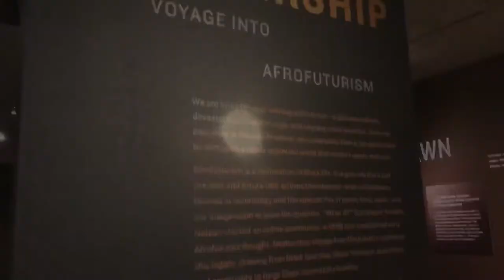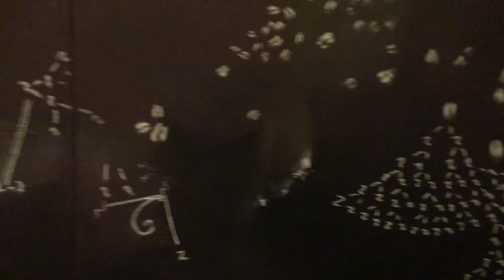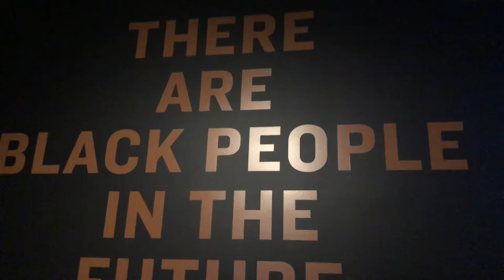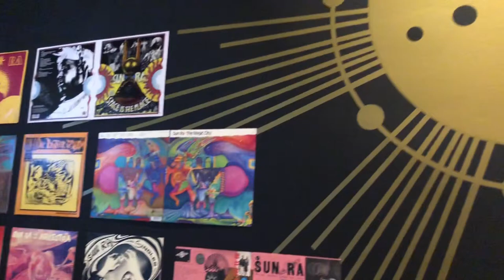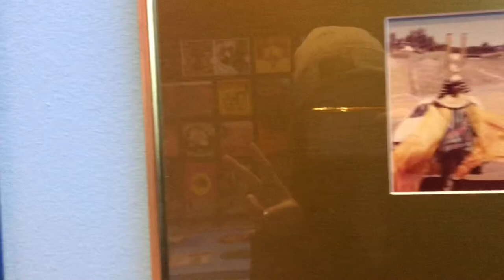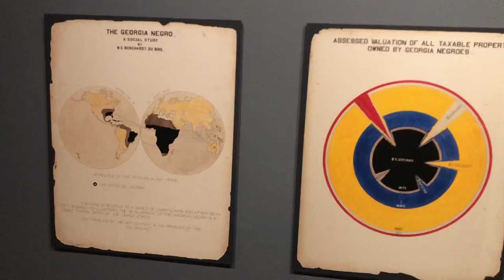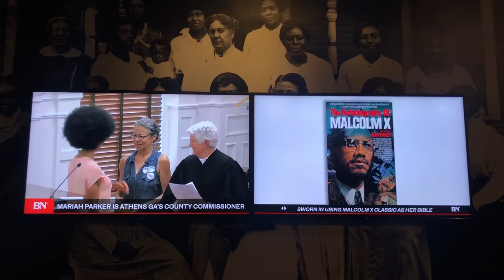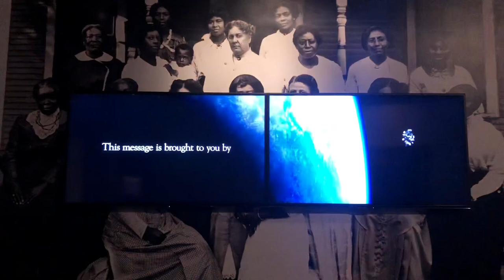Mothership: Voyage into Afrofuturism @ the Oakland museum of California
Like, Sub, and share if you enjoyed :)

This show runs from 08/7/21-02/27/22

Artists Listed in order shown

Curated by Rhonda Pagnozzi

Sydney Cain
Radio imagination
(Accompanied by sound instillation “mothership calling” by Nicole Mitchell)

P-funks titular mothership replica

Sun-Ra dedication with viewing of “space is the place” video

Unknown print maker

Unknown painter

Black panther comic

Unknown ethereal video instillation

Arbie Williams, Willia Etta Graham, and Johnnie Wade

renderings of W.E.B. Du Bois’ “The Georgia Negro: A Social Study,

Khalil Joseph
video instillation BLK NWS